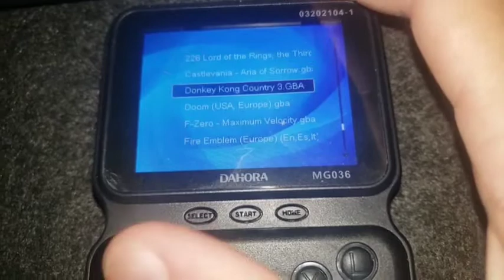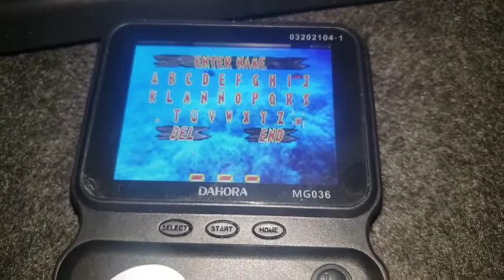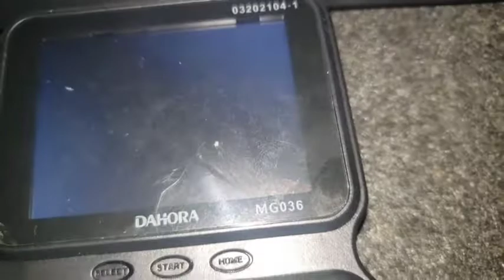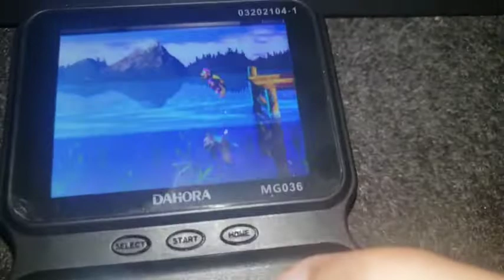Donkey Kong Country 3 no SUP 2